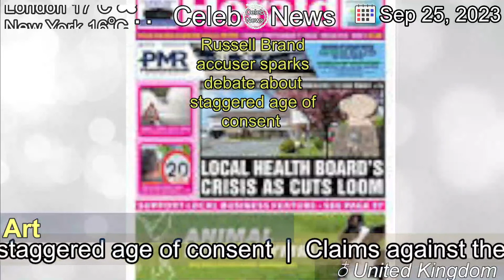[Latest]Russell Brand accuser sparks debate about staggered age of consent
[Contents]
Claims against the star have led to discussions about the power dynamic between adults and teens in relationships.